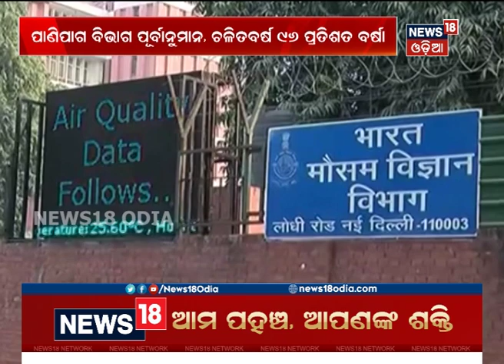ଏବର୍ଷ ସ୍ବାଭାବିକ ରହିବ ମୌସୁମୀ